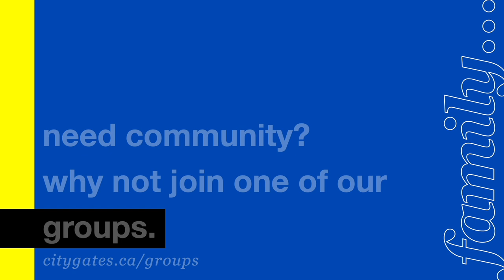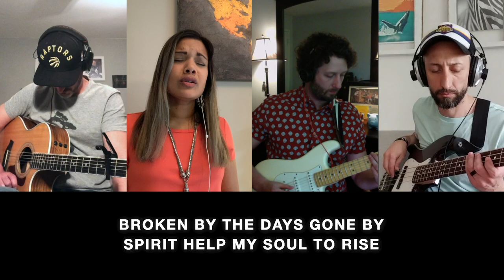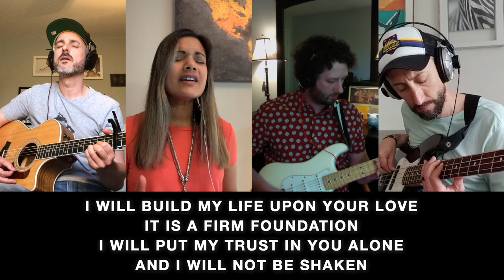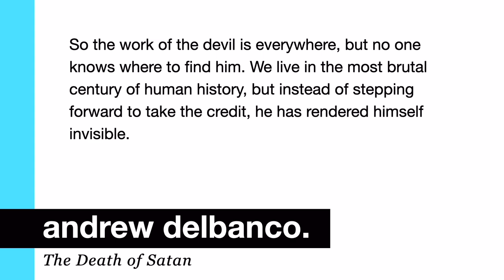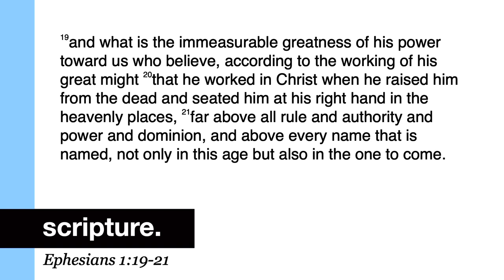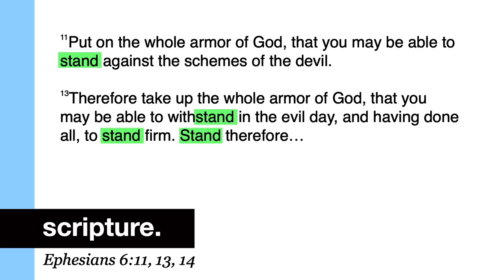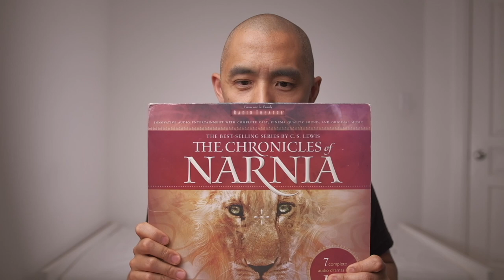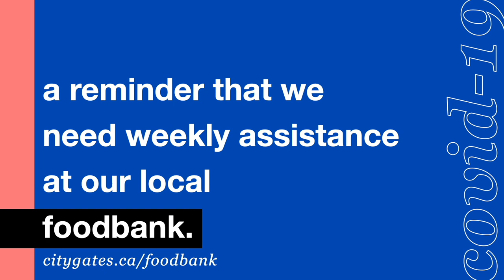Sunday Service, June 7th 2020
Vic talks about racism and Toby preaches from Eph 6v10-12